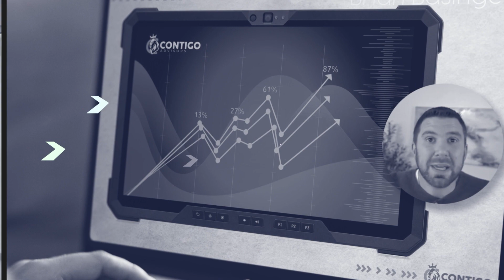Tax eduction workshop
Are you a business owner or real estate investor wanting to save thousands of dollars on taxes every year? Then join me at my FREE tax reduction workshop where I'll show you our powerful framework for optimal savings.
Stop letting high taxes limit your success and put that money back into what matters- growing your business, hiring new talent, or even taking the vacation of your dreams!